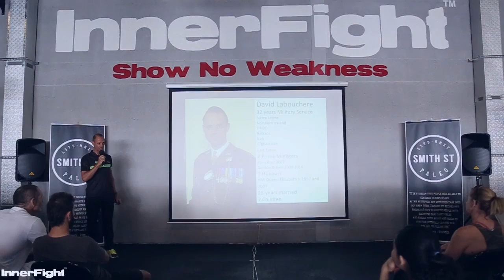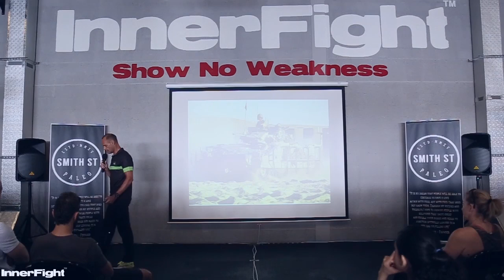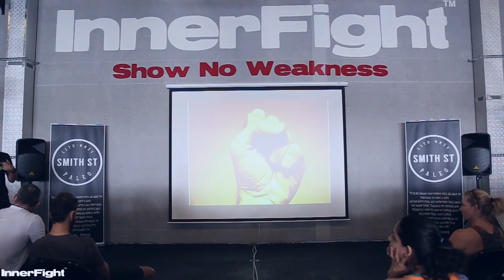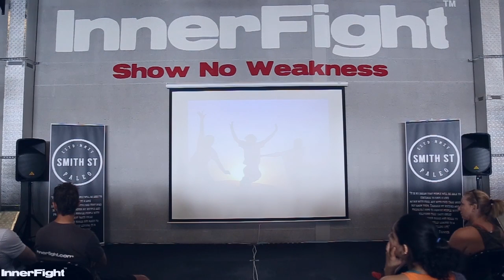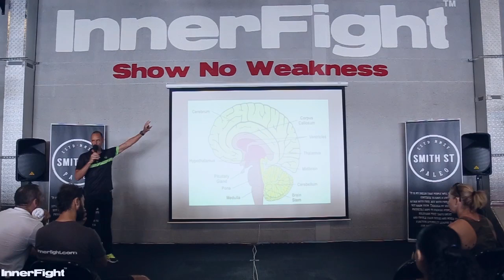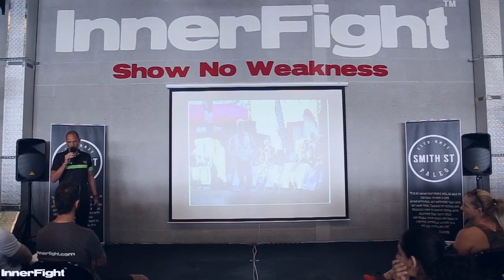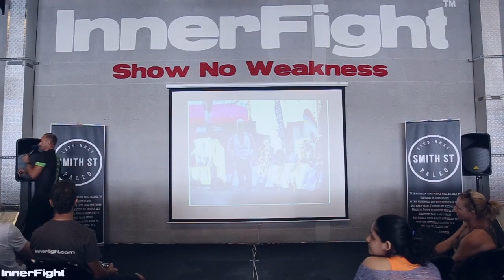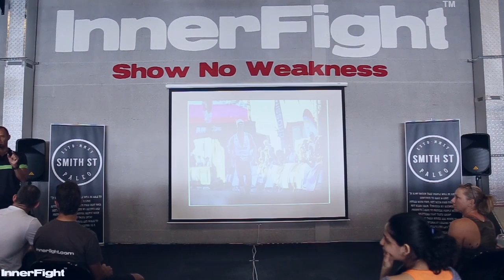#260 InnerTalks 13 with David Labouchere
David Labouchere speaks at InnerTalks 13 on “Energy"
-Real war stories
-A life changing moment
-Big goals
-Living for over 100 years